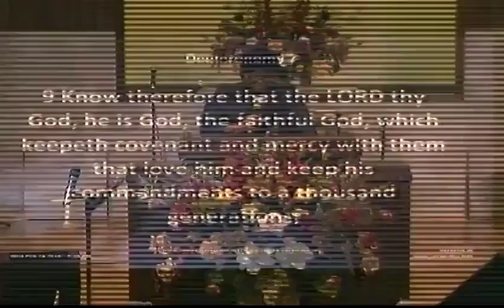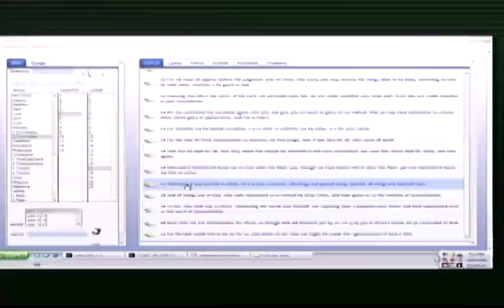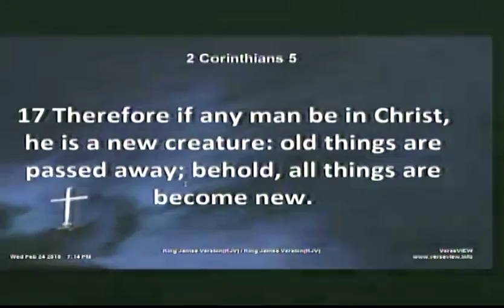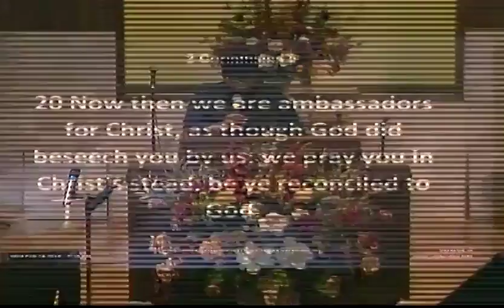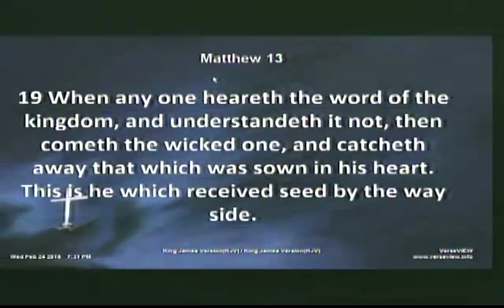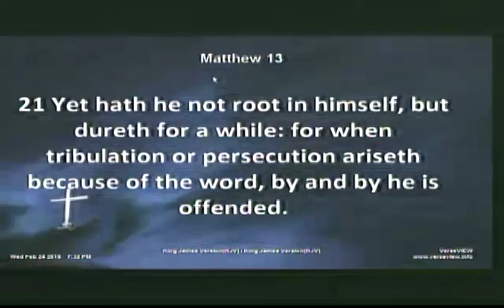LWCBR - Wed 2/24/16 Living Daily In The Kingdom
Speaker: Prophetess Selena Drumgole
Living Word Church, Baton Rouge, LA